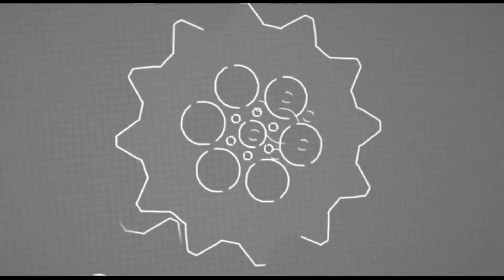传武又输了？搏击选手激怒传武大师后，竟将其仅49秒就一脚KO了